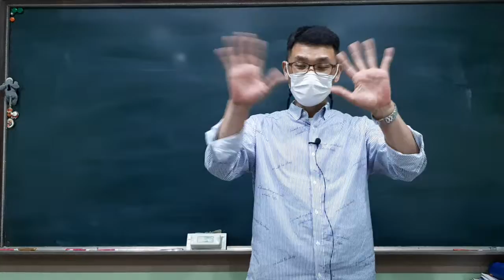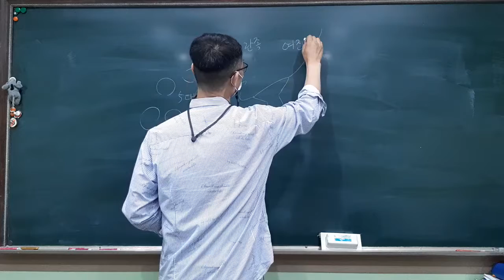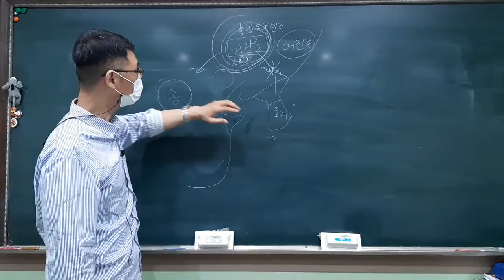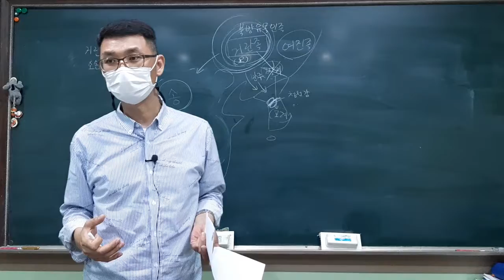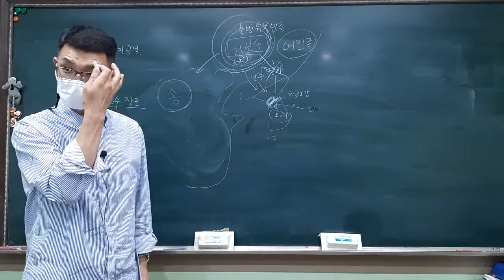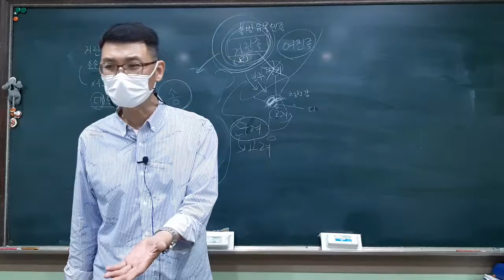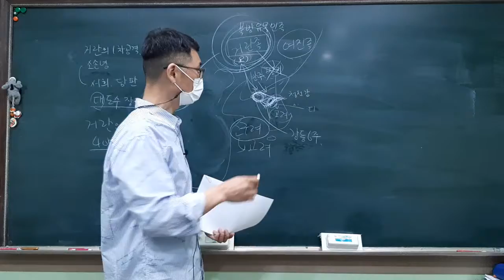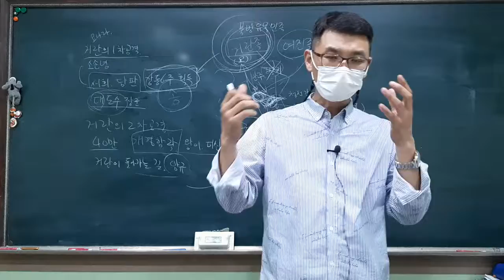요리토리쌤 (한국사 13) 거란의 고려 침략1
재미나고 신나는 기초 세계사를 알려드리는 채널입니다. 중학 교과 역사과정에 맞춰서 수업하고 있습니다. 요리하는 것도 좋아해 종종 요리영상도 업로드 하고 있습니다.